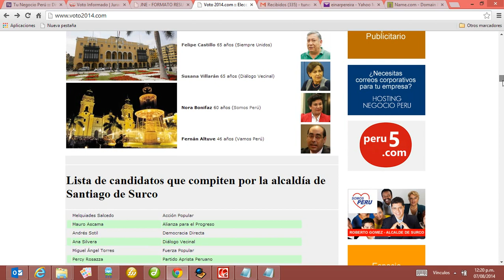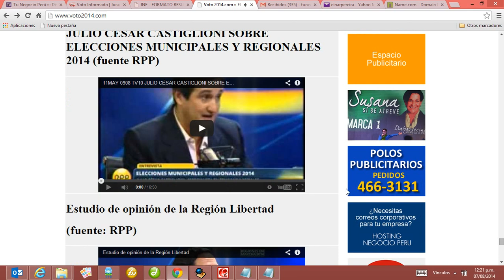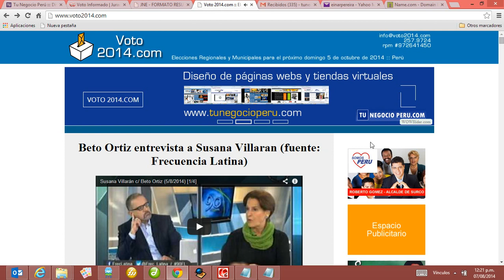Elecciones Municipales 2014 Perú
Voto 2014.com :: Elecciones Regionales y Municipales para el próximo domingo 5 de octubre de 2014 :: Perú